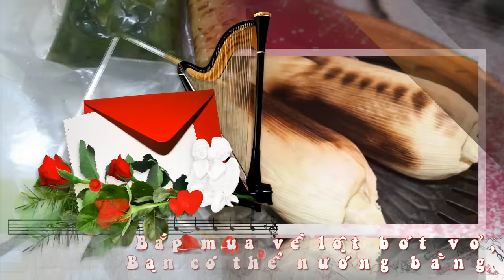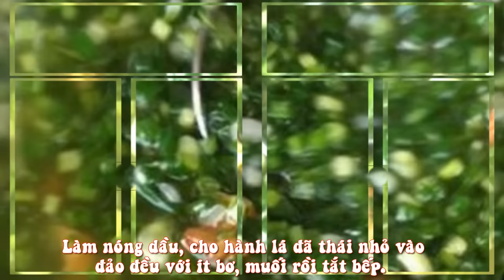Bắp Nướng Mỡ Hành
4 trái bắp nếp (4 người ăn).

- 1 bó hành lá, dầu ăn, muối và bơ.
 Cách chế biến:

- Bắp mua về lột bớt vỏ, rồi cho lên nướng trên vỉ. Bạn có thể nướng bằng bếp gas hoặc bếp than đều được.

- Lột bỏ hết vỏ, nướng bắp vừa chín vàng là được.

- Làm nóng dầu, cho hành lá đã thái nhỏ vào đảo đều với ít bơ, muối rồi tắt bếp.

- Thoa đều mỡ hành lên trái bắp rồi dùng nóng